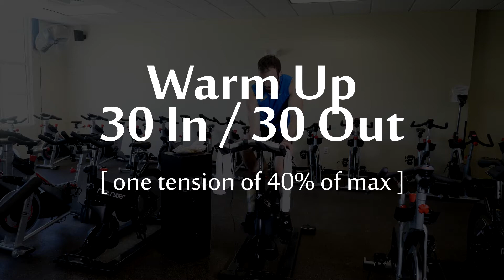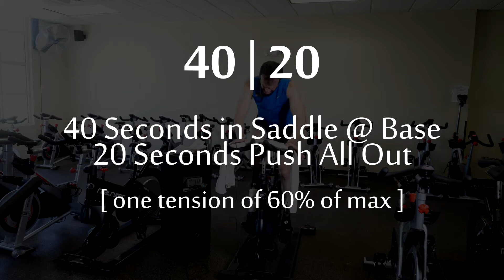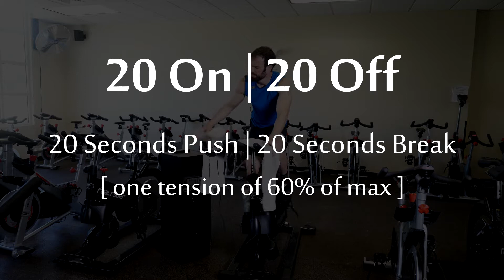Cycle Workout 07